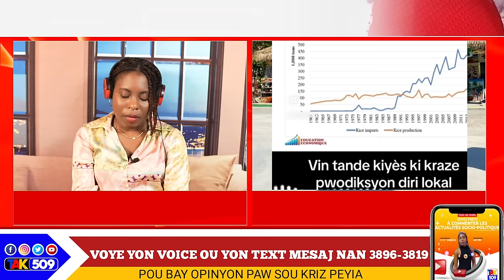Tou Manti pa Fon! Etazini Monte Volim nan..4 Prezidan nan Konsèy la/Yanick